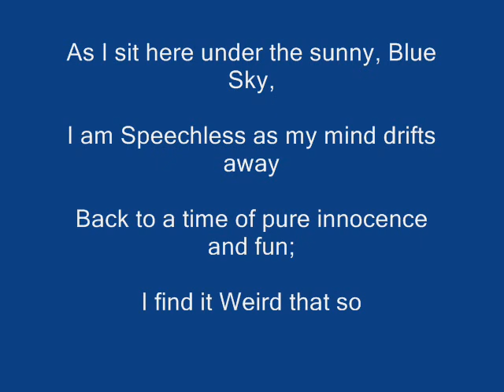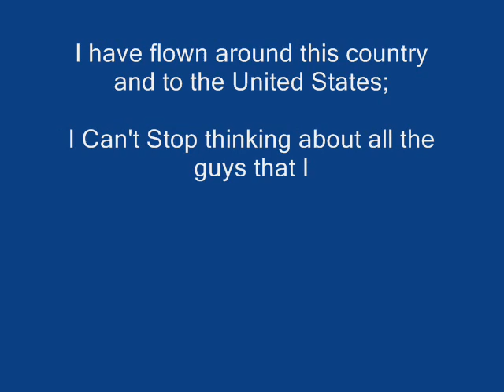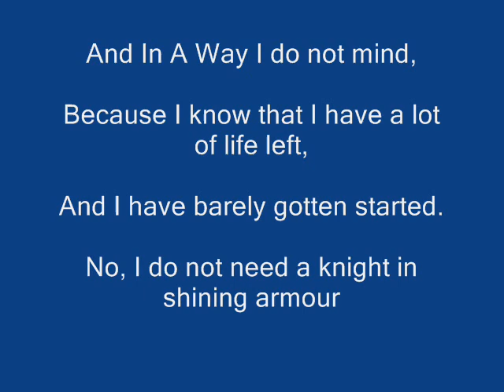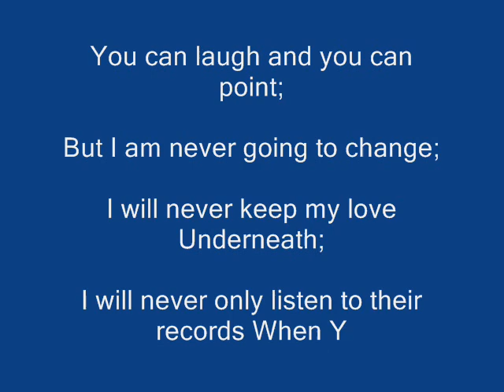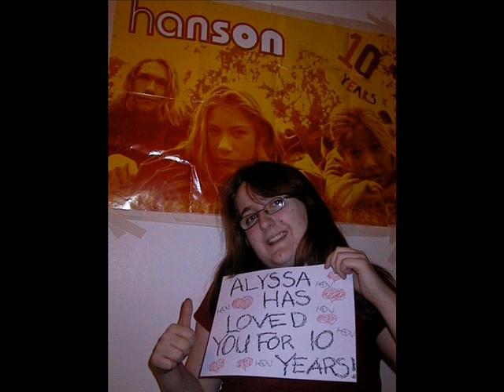To Hanson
I created this 'cause someone on Hanson.net is making a tribute DVD to give to the guys.  So this is my contribution!